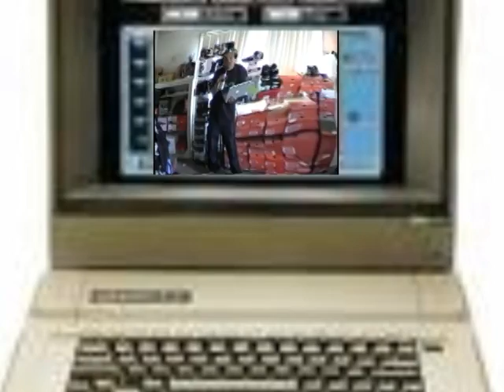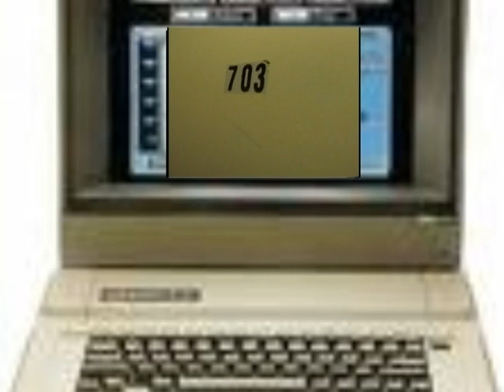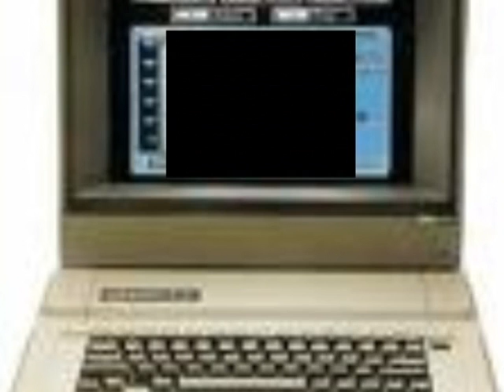MEGABUSIVE- YOYOYO-YOYO-YO (Directed by John Reps)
YOYOYOYOYO
STEALTH MELTERS
2008
MEGABUSIVE
DIR: JOHN REPS